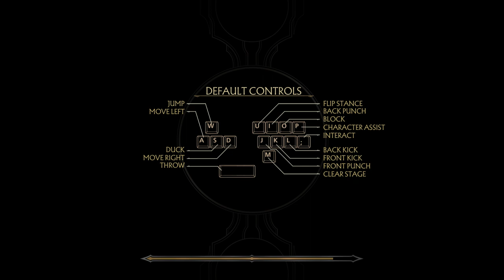Crushing and destroying with Noob saibot